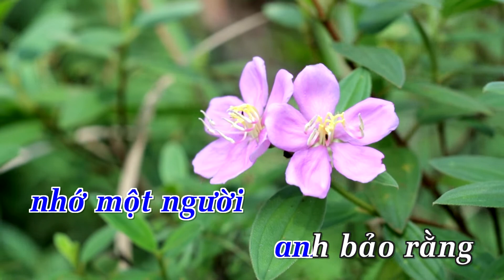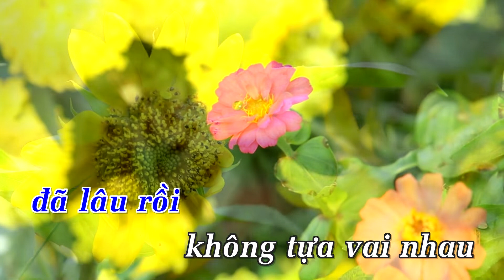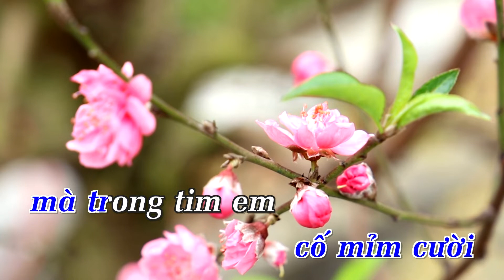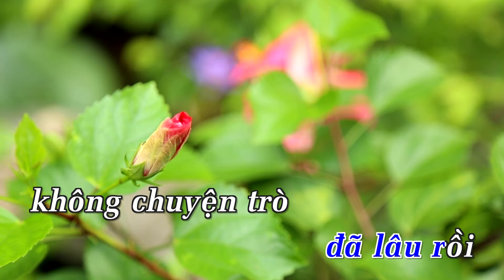[Karaoke] Đã Lâu Rồi - Nhất Trung | Beat Chuẩn